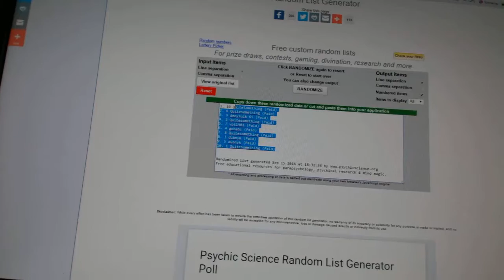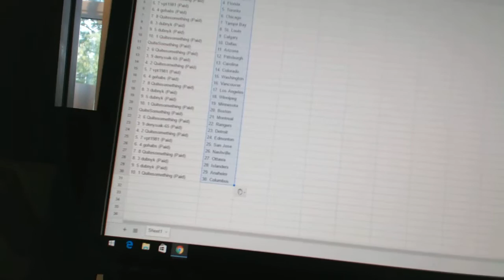Team Randoms - C&C 6429